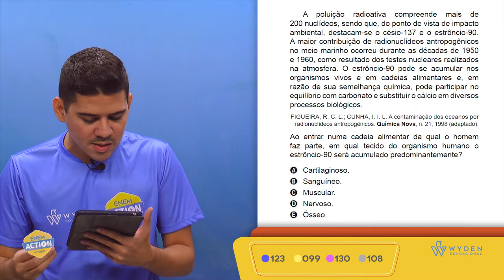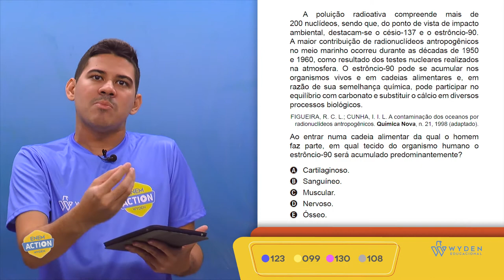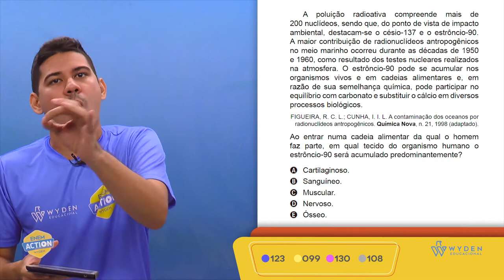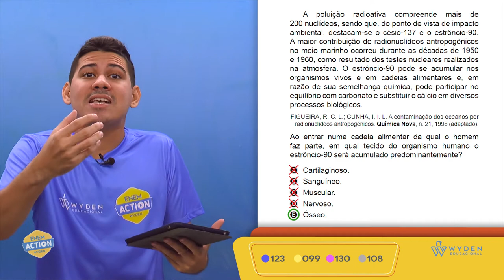ENEM 2019 | Questão 123 | CN - Biologia | Prova Azul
A poluição radioativa compreende mais de 200 nuclídeos, sendo que, do ponto de vista de impacto ambiental,...
Prof. Lorran Rocha

GABARITO E